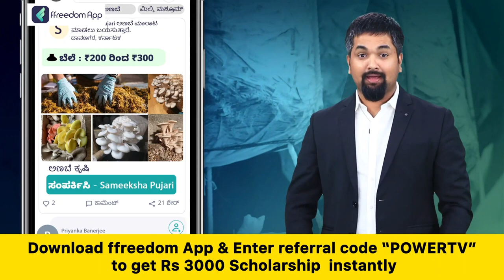Congress Ticket : ಪದ್ಮನಾಭನಗರ ಕಾಂಗ್ರೆಸ್‌ ಟಿಕೆಟ್‌ ರೇಸ್‌ನಲ್ಲಿ ಸಿಂಧ್ಯಾ ಹೆಸರು | Power TV News